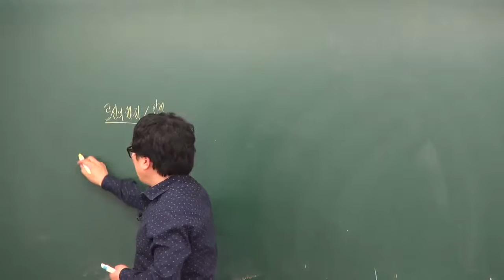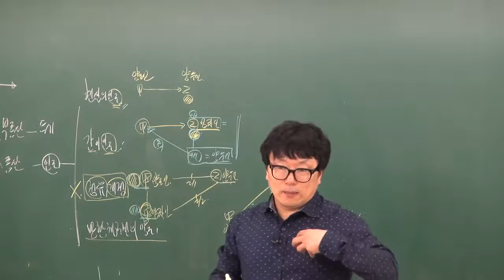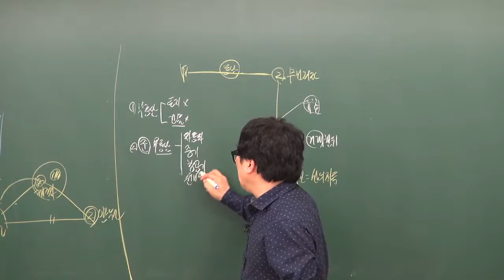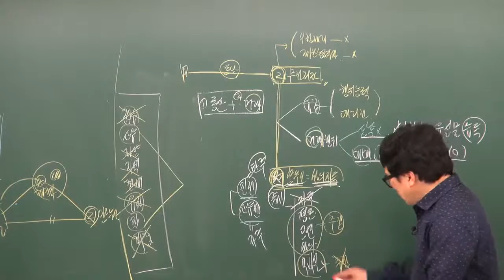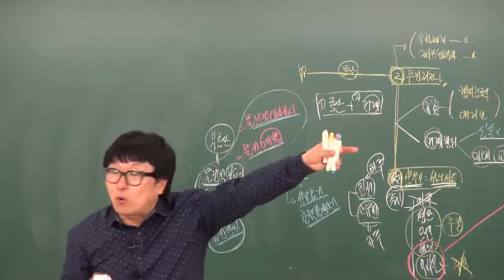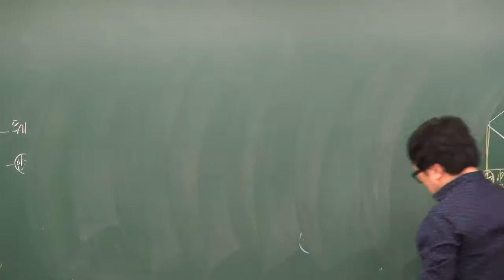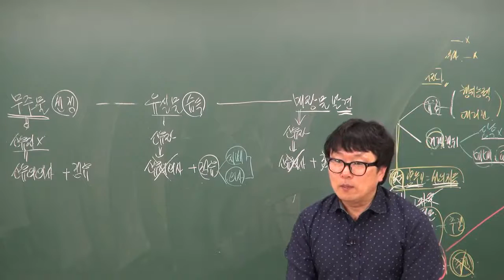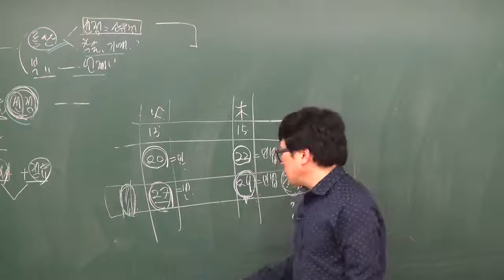공인중개사 민법및민사특별법 박기인교수님 - 선의취득 - 원주공인중개사학원